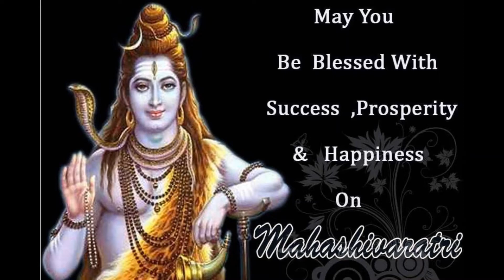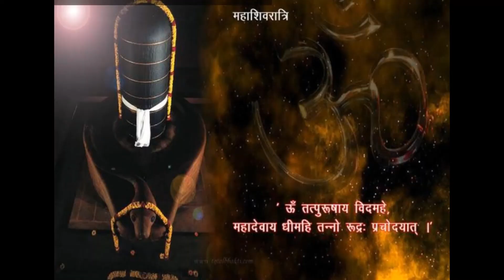Mahashivratri 2020 || Mahadev WhatsApp Status || Maha Shivratri Whatsapp Status Video